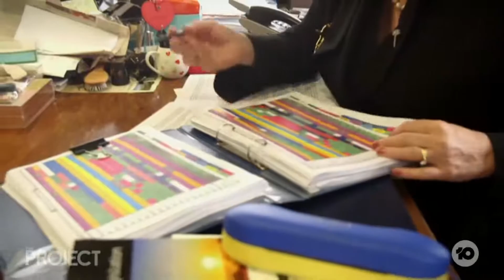Women Trailblazing The Project 3rd March 2020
Lyndal Denny is interviewed on The Project for International Women's Day March 2020.